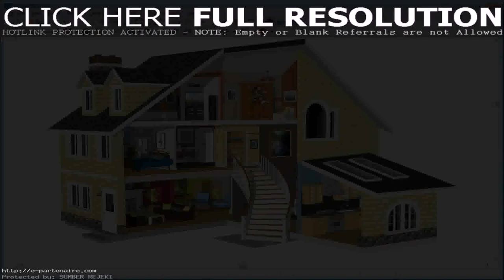Free House Front Elevation Design - Gif Maker DaddyGif.com (see description)